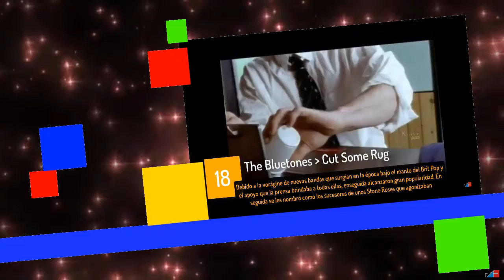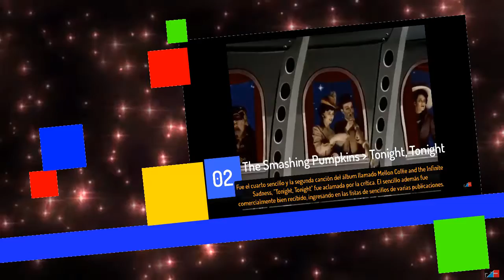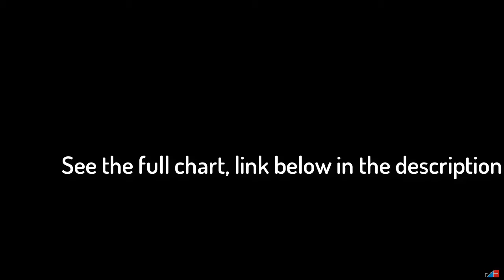Flashback ► July 1996